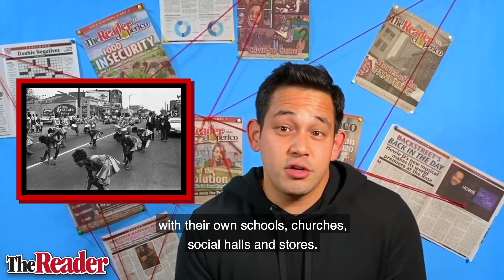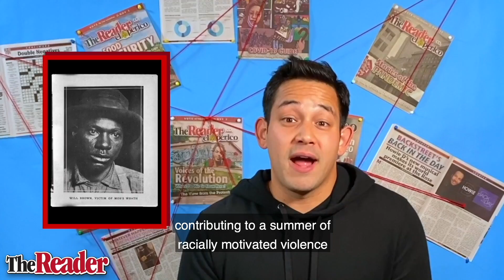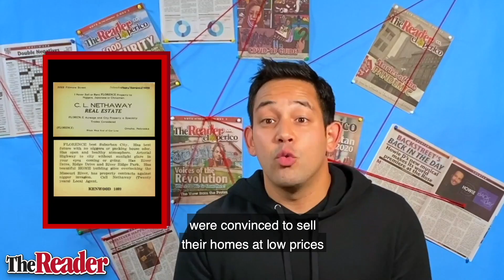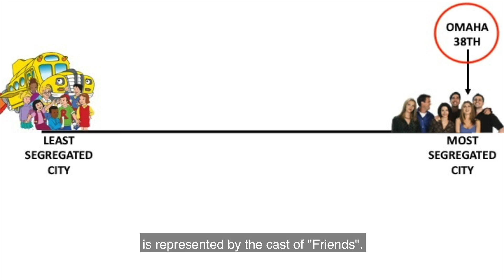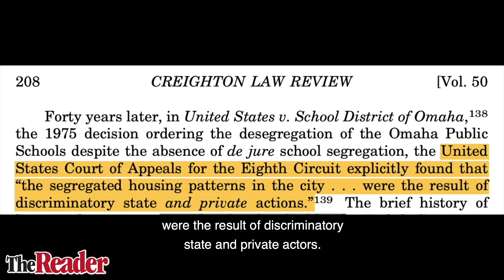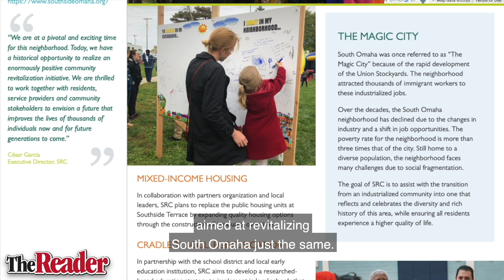Omaha Explained: Redlining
This (long-ass) video explores the history of redlining in Omaha, NE, the effects of which have lead to Omaha being one of the most segregated cities in the United States. The long-lasting impact of racist redlining practices in Omaha parallel many cities across the country. Learn about your city's history, find out if there are people trying to improve your community, and donate or get active.